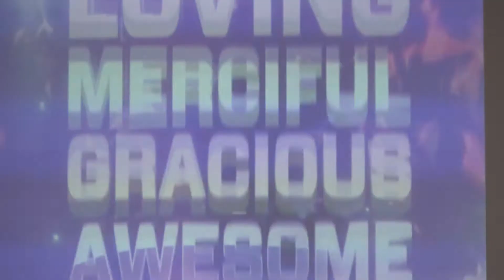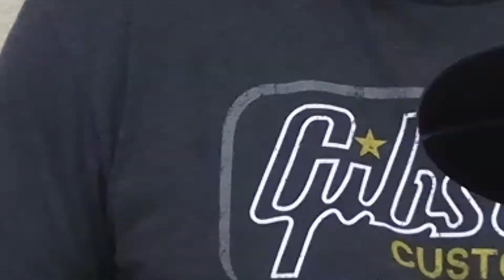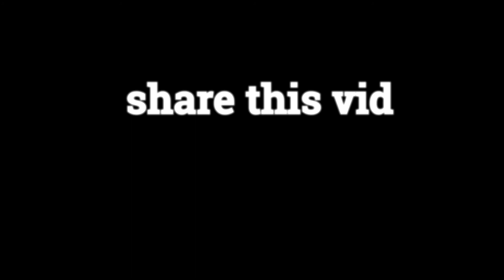STEPPING STONE WORSHIP / SCOTTY G